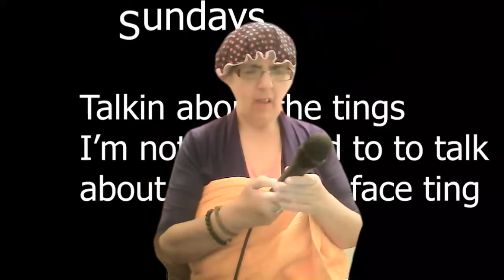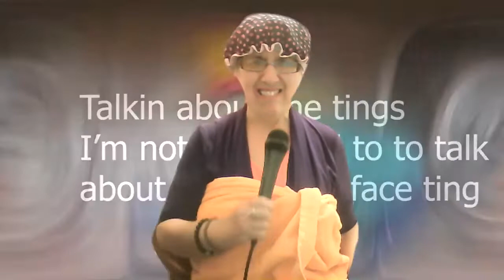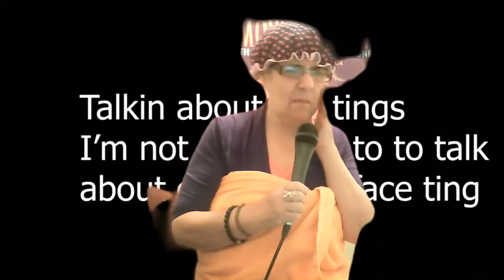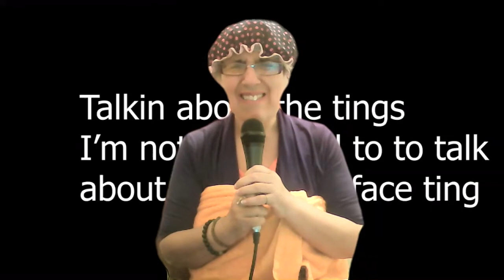Bobba is miserablenow